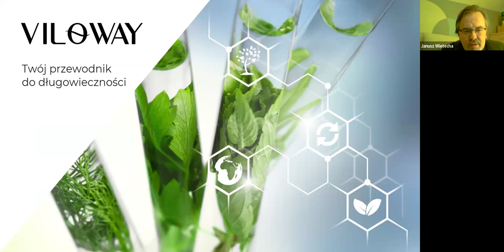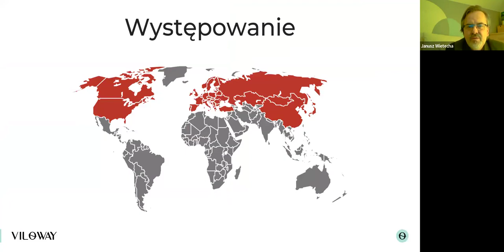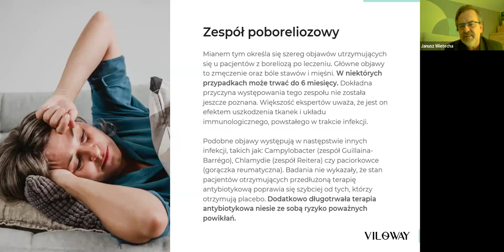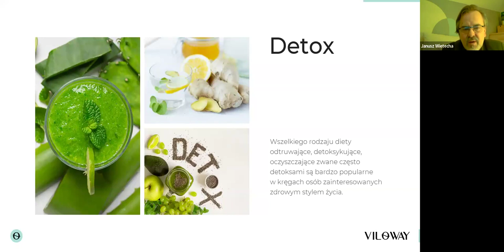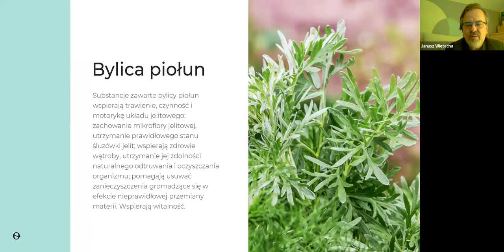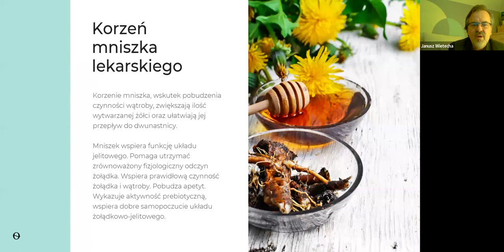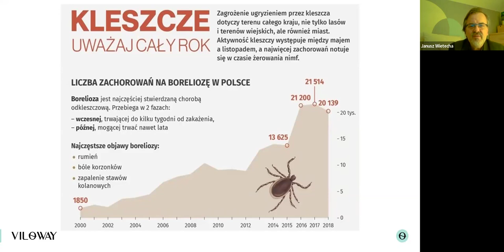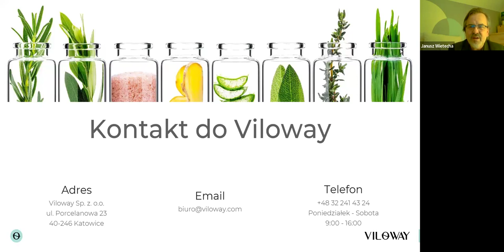Strzeż się boreliozy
Podstawowe informacje o boreliozie.

Zapraszam na konsultacje:
Dyplomowany Naturopata
Dyplomowany Zielarz-Fitoterapeuta.